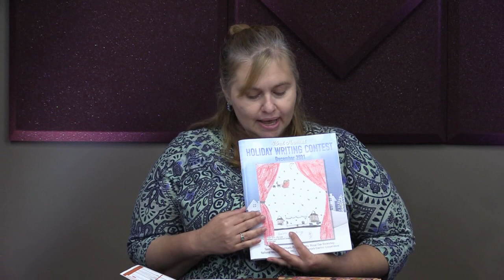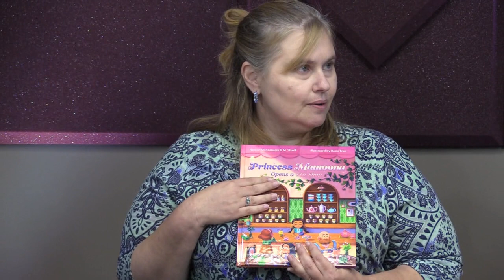Town Talk: A conversation with Michal Ashby and Erin Rooney, Samuels Public Library - Oct Activities